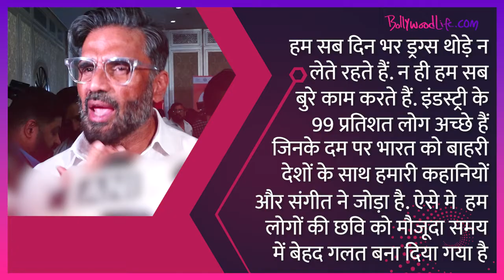सीएम योगी आदित्यनाथ से मिले Suniel Shetty, फिल्म इंडस्ट्री से जुड़े दो बड़े मुद्दों पर हुई बात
Suniel Shetty: उत्तर प्रदेश के मुख्यमंत्री योगी आदित्य नाथ गुरुवार को मुंबई पहुंचे थे जहां उन्होंने बॉलीवुड के कई बड़े सितारों से मुलाकात की। जैकी श्रॉफ, सुनील शेट्टी, समेत बॉलीवुड के कई बड़े सितारें हैं जो मीटिंग में मौजूद थे। इन्ही सब के बीच एक्टर सुनील शेट्टी ने बॉयकॉट ट्रेंड को लेकर बात की और उसे हटवाने की भी मांग की, इतना ही नहीं एक्टर ने ड्रग्स केस के ऊपर भी चर्चा की है। उन्होंने कहा हम लोग हर वक़्त गलत काम नहीं करते, ना ही हर कोई ड्रग्स लेता है। सुनील शेट्टी का ये वीडियो हर कही जम के वायरल हो रहा है। अधिक जानकारी के लिए वीडियो जरूर देखें।